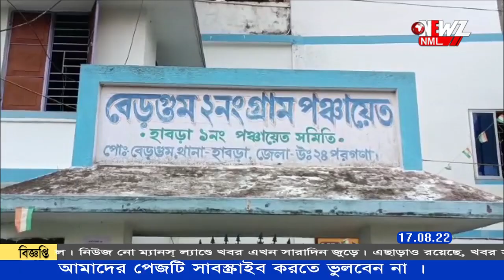পঞ্চায়েতের বিভিন্ন প্রকল্পে দুর্নীতি ও স্বজনপোষনের অভিযোগ তুলে ডেপুটেশন বামেদের ।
পঞ্চায়েতের বিভিন্ন প্রকল্পে দুর্নীতি ও স্বজনপোষনের  অভিযোগ তুলে পঞ্চায়েতে ডেপুটেশন বামেদের ।এদিন হাবরা বেরগুম দু'নম্বর পঞ্চায়েতে ডেপুটেশন দেন তারা ৷